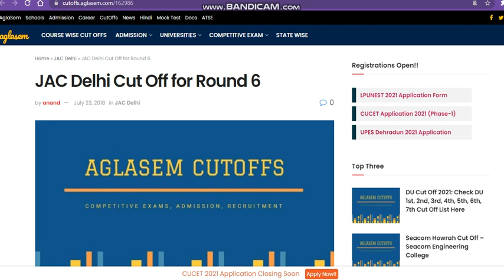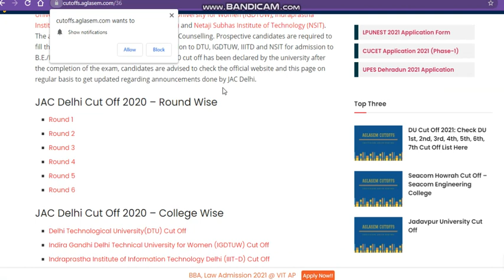Jac Delhi Application Form 2021| Jac Delhi Admission 2021|Jac Delhi Admission 2021#JacDelhi2021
Jac DelhiAdmission 2021
Jac DelhiAdmission 2021
Jac DelhiAdmission 2021
Jac DelhiAdmission 2021e
governmentengineeringcollageatJac DelhiAdmission 2021
Jac DelhiAdmission 2021
Jac DelhiAdmission 2021
Jac DelhiAdmission 2021
Jac DelhiAdmission 2021
Jac DelhiAdmission 2021e
governmentengineeringcollageatJac DelhiAdmission 2021
Jac DelhiAdmission 2021
Jac DelhiAdmission 2021
Jac DelhiAdmission 2021
Jac DelhiAdmission 2021
governmentengineeringcollageJac DelhiAdmission 2021
Jac DelhiAdmission 2021
Jac DelhiAdmission 2021
JeemainJac DelhiAdmission 2021
JacDelhiapplicationform2021,Applicationformjacdelhi2021,howtofilljacdelhiapplicationform2021,Joint Admission Counseling Delhi 2021,Howtofilljacdelhiapplicationform2021,WhenjACDelhiApplicationFormLaunched,AllAboutJacDelhiApplicationForm2021,jacdelhiadmssion2021,JacDelhiAdmissionProcess2021,AllAboutJacDelhiAdmissionProcess2021,delhistateengineeringcollageadmission2021,Goernmentengineeringcollageadmisiondelhi,JacDelhiApplicationForm2021,AllAboutJacDelhi2021,JacDelHiAdmission,Jacdelhi2021,jacdelhi

Jac DelhiAdmission 2021
Jac DelhiAdmission 2021e
governmentengineeringcollageatJac DelhiAdmission 2021
Jac DelhiAdmission 2021
Jac DelhiAdmission 2021
Jac DelhiAdmission 2021
Jac DelhiAdmission 2021
Jac DelhiAdmission 2021e
governmentengineeringcollageatJac DelhiAdmission 2021
Jac DelhiAdmission 2021
Jac DelhiAdmission 2021
Jac Delhi Application Form 2021

,howtofilljacdelhiapplicationform2021,Joint Admission Counseling Delhi 2021,Howtofilljacdelhiapplicationform2021,WhenjACDelhiApplicationFormLaunched,AllAboutJacDelhiApplicationForm2021,jacdelhiadmssion2021,JacDelhiAdmissionProcess2021,AllAboutJacDelhiAdmissionProcess2021,delhistateengineeringcollageadmission2021,Goernmentengineeringcollageadmisiondelhi,JacDelhiApplicationForm2021,AllAboutJacDelhi2021,JacDelHiAdmission,Jacdelhi2021,jacdelhi